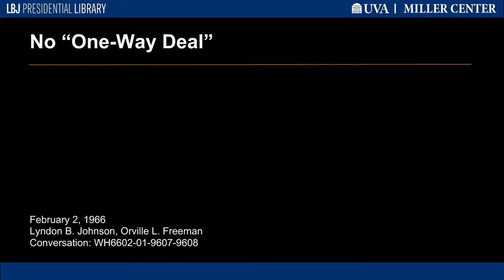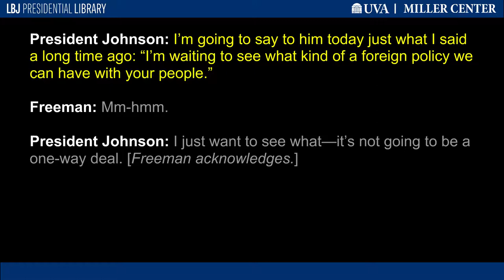"No 'One-Way Deal'"